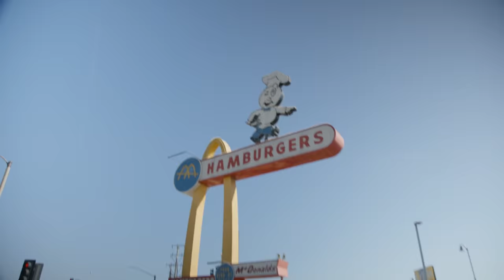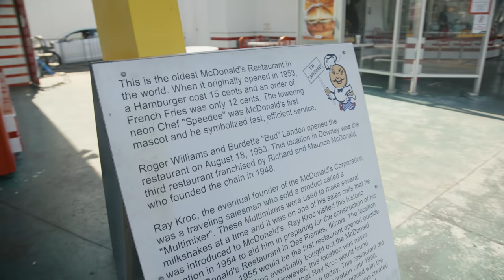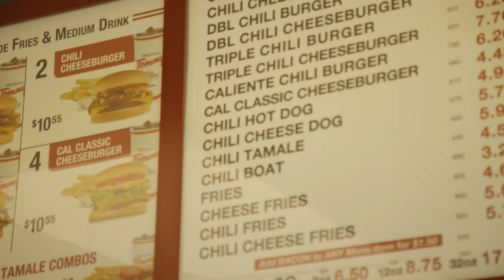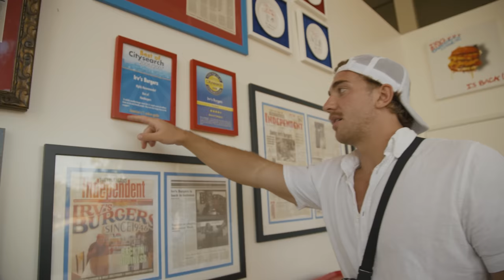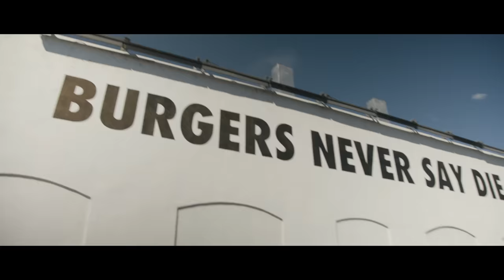Burgarjakt på kända snabbmatskedjor I USA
Burgarjakt på kända restaurangkedjor I USA. Video 4/4 ifrån USA... hope u like!